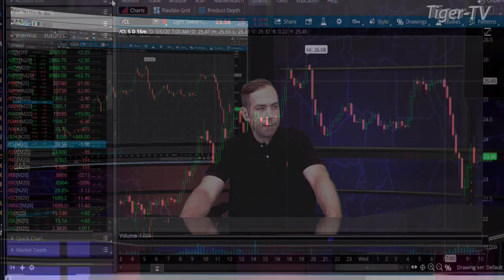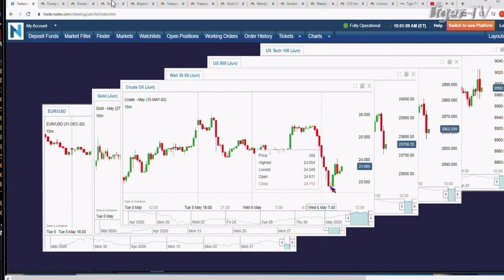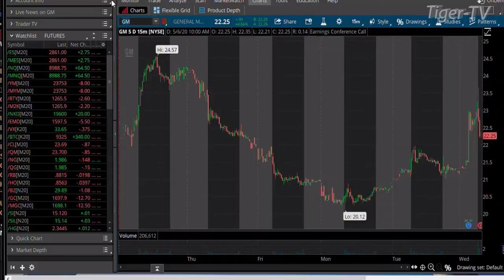May 6th, 10AM Market Update on TFNN - 2020